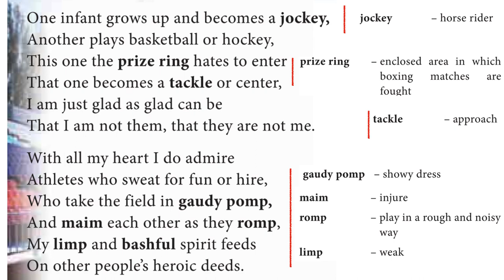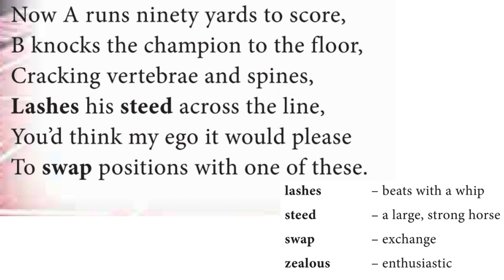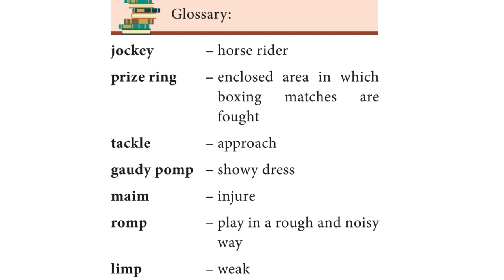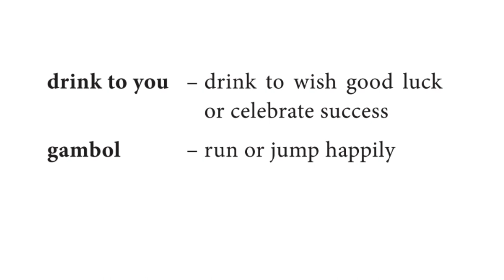11th std Poems | Confessions of a Born Spectator | in Tamil